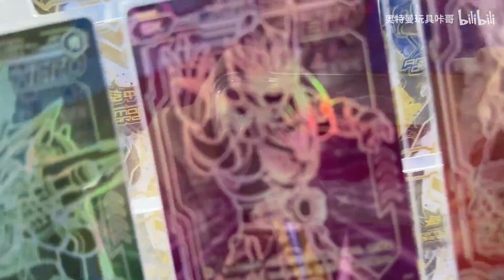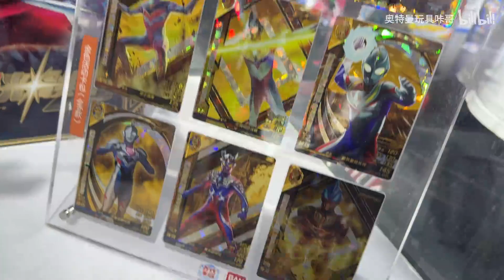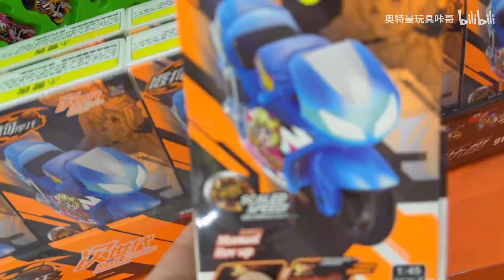咔哥带你玩转上海玩具展，玩具、机甲和积木，乐趣无穷！